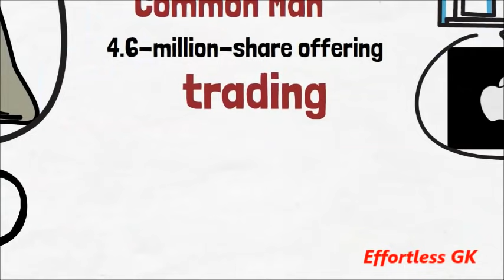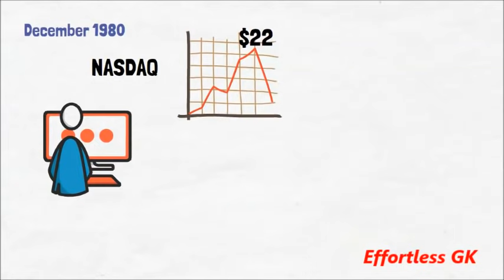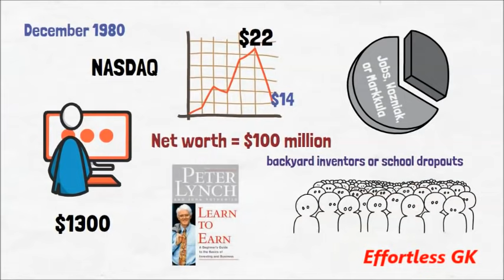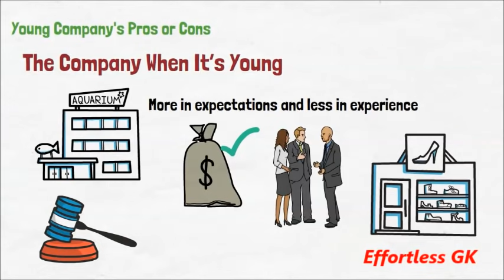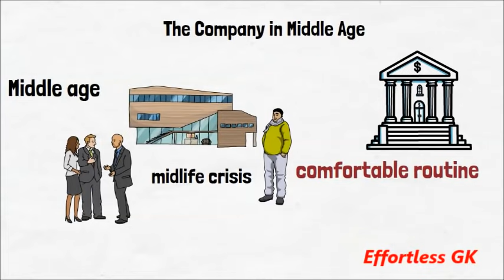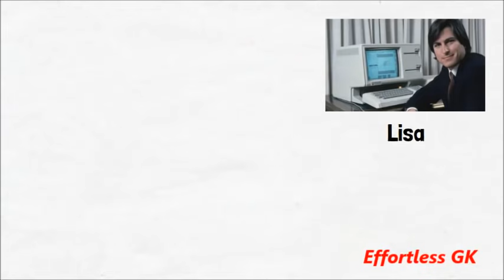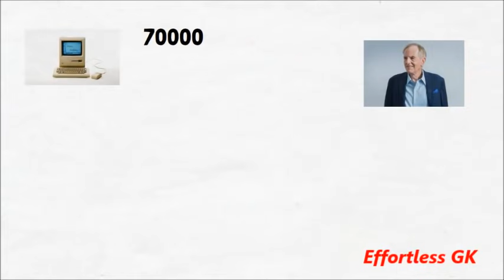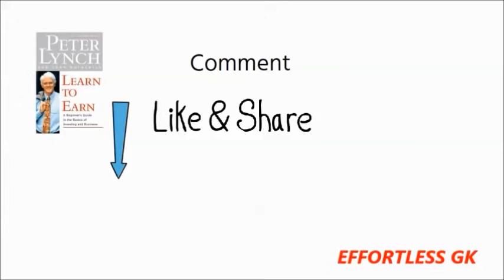इस तरह के Share देते है बम्पर रिटर्न/How to choose best stock for investment ?Part-16, Hindi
Hello Friends,
पिछले Video में हमने Apple कम्पनी के बारे में बात की थी। Apple कंप्यूटर के  4.6-million-share offering एक घंटे के भीतर ही Sell  हो गये थे, और mutual-fund managers ज्यादा से ज्यादा शेयरों को खरिदने के लिए हाथ-पांव मार रहे थे। हमेशा की तरह, amateur investors सौदे से बाहर हो गए.
IPO के बाद वह moment आता है जिसका सभी को इंतजार होता है: स्टॉक एक्सचेंज पर शेयरों की trading का शुरू होना। तो दोस्तों पिछले Video में Apple कम्पनी के Example से हमने इसके Business को समझा था। इस Video में Apple के Example से ही Young Age or Middle Age  कम्पनियों के बारे में बहुत सारी Important Knowledge हासिल करेंगे। इसलिए Video को पूरा देखियें

Software I used in making this video.